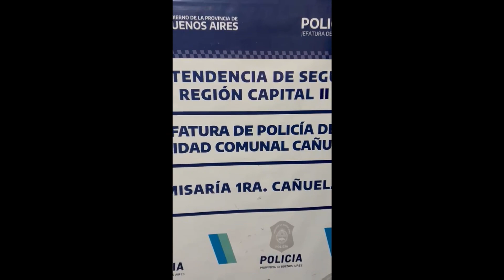La detención de Sergio Romero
El hombre acusado del femicidio de Graciela Castillo, ocurrido en Cañuelas el 1 de mayo de 2022. Ir a la nota